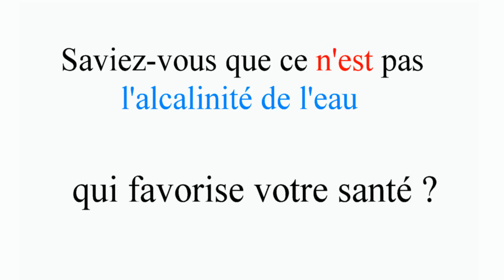Saviez vous que ce n'est pas l'alcalinité de l'eau qui favorise votre santé mais l'hydrogène ?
Saviez-vous que ce n'est pas l'alcalinité de l'eau qui favorise votre santé ?

C'est l'hydrogène.

Certaines sociétés affirment que c'est l'alcalinité de l'eau qui vous procure des avantages bénéfiques.

Mais ceci est faux, car c'est en fait la présence d'hydrogène qui vous apporte ces bénéfices.

La recherche a démontré que c'est la présence dans l'eau alcaline de gaz hydrogène qui, en tant que produit dérivé du processus d'électrolyse, produit les antioxydants aptes à contrecarrer les effets des radicaux libres nuisibles à l'organisme, qui résultent du phénomène de stress oxydant.

La technologie brevetée d'Idrogen, basée sur une membrane d'échange protonique, génère des molécules d'hydrogène jusqu'à 1,6 partie par million, en quelques minutes.

La prochaine fois que vous prendrez un verre, optez pour une eau qui prend soin de vous.

Idrogen fait le pari de l’hydrogène.

Exigez des tests faits avec un appareil mesurant l'hydrogène moléculaire et l'hydrogène moléculaire dissous avec le H2 blue test.

et pour être crédible, les tests en laboratoire et de façon indépendantes en France.